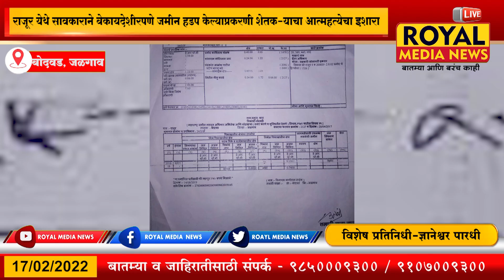राजूर येथे सावकाराने बेकायदेशीरपणे जमीन हडप केल्याप्रकरणी शेतकऱ्याचा आत्महत्येचा इशारा